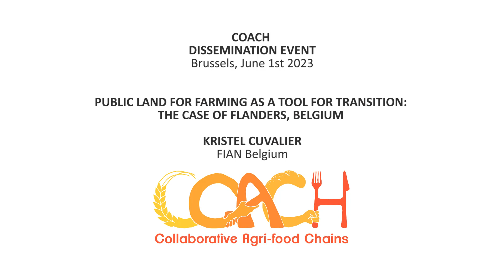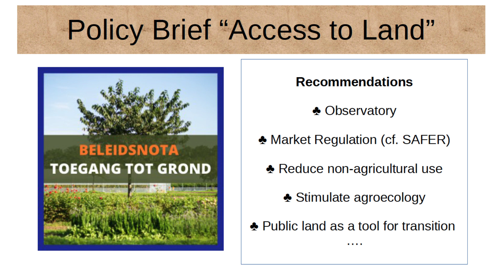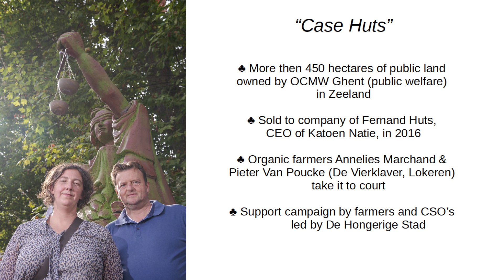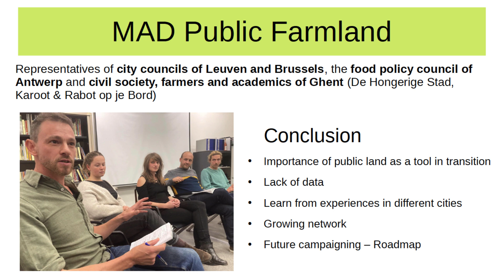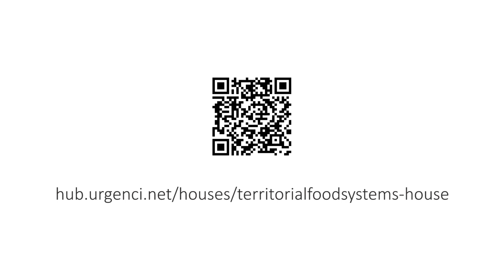COACH Final Dissemination event - Presentation from Kristel Cuvalier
Presentation from Kistel Cuvalier on Public Land for Farming as a Tool for Transition: The Case of Flanders, Belgium